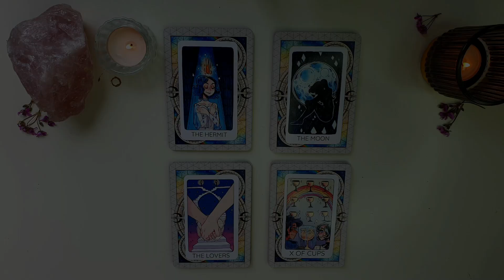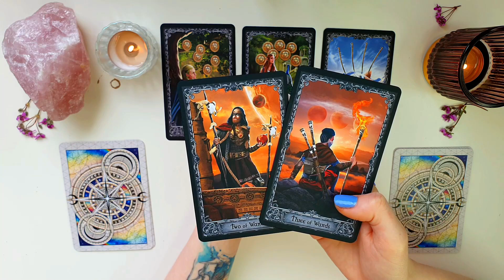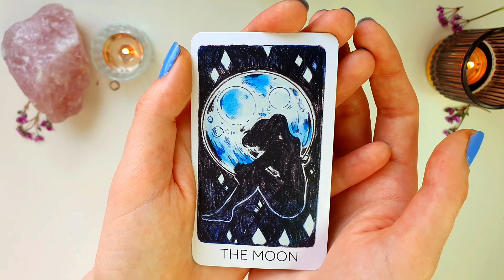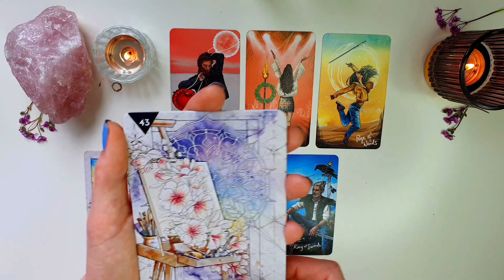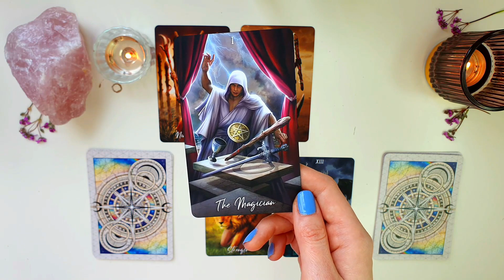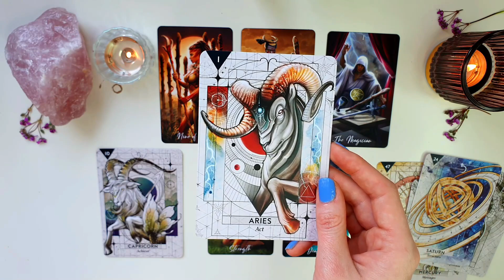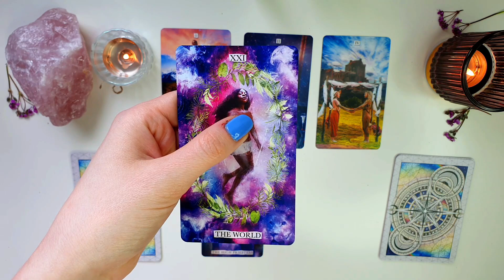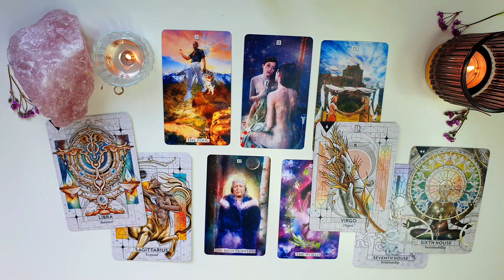THE ONE YOU WILL MARRY 💍who + looks + zodiac + personality & more~ 🌠💍 | Pick a Card - Tarot Reading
Hey guys 🙌 This Tarot reading is on the topic of THE ONE YOU WILL MARRY 💍
In this video, you will find out who is the one you will marry - the appearance of your future spouse - the personality of your future husband / wife - their zodiac sign and more~

 I hope you will enjoy this Pick a Card reading 😊Thanks for being here x
   Ps. Please remember that my YouTube Tarot Readings are general ones - which means that not everything that I say will resonate with you 100%. Take what resonates and let the rest go 👁‍🗨 If you'd like to receive more personal reading please consider booking a private session x

𝘛𝘩𝘪𝘴 𝘪𝘴 𝘤𝘰𝘮𝘱𝘭𝘦𝘵𝘦𝘭𝘺 𝘰𝘱𝘵𝘪𝘰𝘯𝘢𝘭, 𝘣𝘶𝘵 𝘪𝘧 𝘺𝘰𝘶 𝘦𝘯𝘫𝘰𝘺𝘦𝘥 𝘺𝘰𝘶𝘳 𝘳𝘦𝘢𝘥𝘪𝘯𝘨 𝘰𝘳 𝘧𝘰𝘶𝘯𝘥 𝘪𝘵 𝘩𝘦𝘭𝘱𝘧𝘶𝘭 𝘺𝘰𝘶 𝘤𝘢𝘯 𝘥𝘰𝘯𝘢𝘵𝘦 𝘢𝘯𝘺 𝘢𝘮𝘰𝘶𝘯𝘵 𝘵𝘩𝘢𝘵 𝘺𝘰𝘶 𝘸𝘢𝘯𝘵. 𝘛𝘩𝘢𝘯𝘬 𝘠𝘰𝘶 𝘴𝘰 𝘮𝘶𝘤𝘩 ❥

🌞𝕿𝖎𝖒𝖊 𝕾𝖙𝖆𝖒𝖕𝖘🌞
chatty chat 0:00
[Group Selection] 01:43
[Group 1] 02:24
[Group 2] 18:28
[Group 3] 31:57
[Group 4] 44:33

Future Spouse playlist 🌠💍 Find out even more about them!

𝘐'𝘭𝘭 𝘴𝘦𝘯𝘥 𝘺𝘰𝘶 𝘢 𝘴𝘩𝘰𝘳𝘵 𝘱𝘳𝘪𝘷𝘢𝘵𝘦 𝘳𝘦𝘢𝘥𝘪𝘯𝘨 𝘶𝘴𝘪𝘯𝘨 𝘵𝘩𝘦 𝘤𝘢𝘳𝘥𝘴 𝘺𝘰𝘶 𝘱𝘶𝘳𝘤𝘩𝘢𝘴𝘦𝘥 𝘢𝘴 𝘢 𝘛𝘩𝘢𝘯𝘬 𝘠𝘰𝘶 𝘹